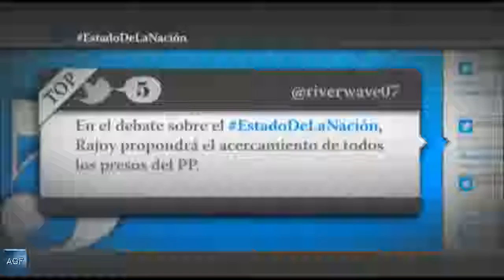Esta es la prioridad